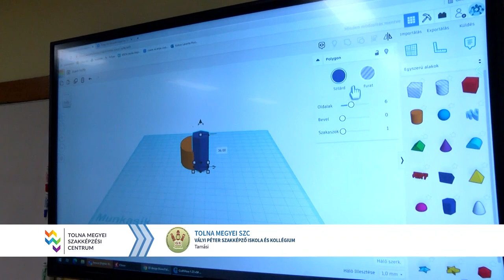Tolna Megyei SZC Vályi Péter Szakképző Iskola és Kollégium, Tamási